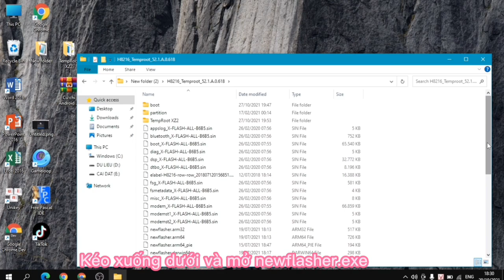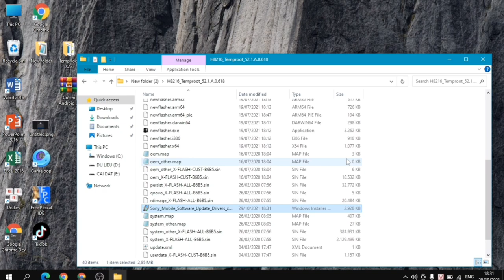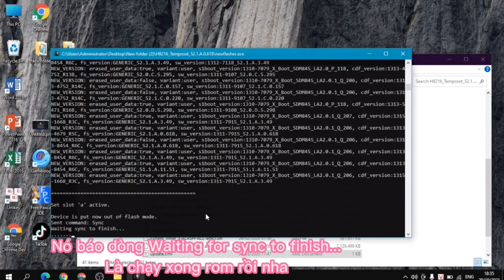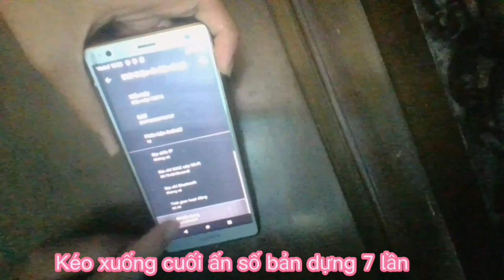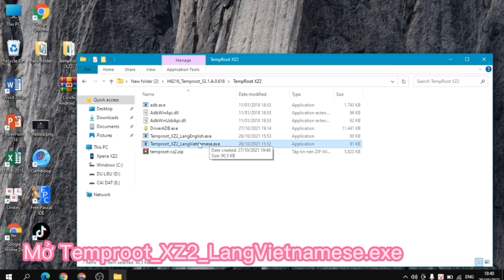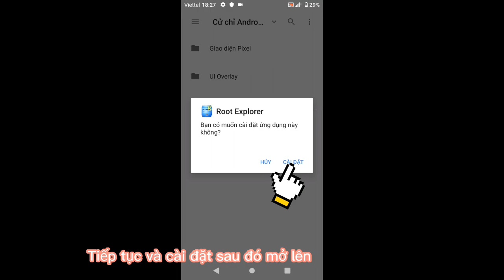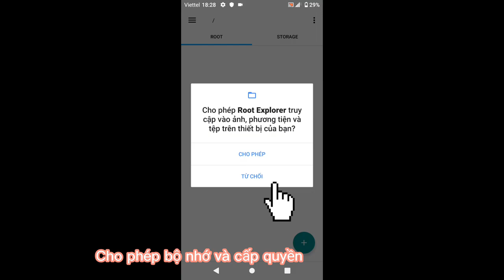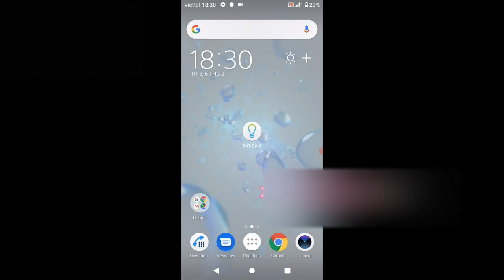Hướng dẫn chạy Temproot và cài đặt cử chỉ vuốt Android 10 cho Sony Xperia XZ2,XZ2P,XZ3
[ Liên kết tải xuống ở dưới cùng phần mô tả]

Lưu ý  : Chỉ áp dụng cho máy quốc tế hoặc nhà mạng AU hay Softbank, Docomo không cùng chữ ký nên không thể áp dụng, Đối với máy 2 SIM, mình khuyến cáo nên cài đặt rom custom để có trải nghiệm tốt nhất !

Một số máy tính sẽ báo lỗi khi cài đặt Driver ở phút : 0:28. Nếu bạn gặp lỗi, vui lòng cài đặt Driver cho Sony của bạn bằng liên kết phía dưới rồi tua đến 0:47 sau đó làm tiếp các bước tiếp theo.

Lệnh để sửa lỗi không chạy Temproot được sau khi khởi động lại

Link Cử chỉ Android 10 Xperia XZ2 XZ2P XZ3 (Tải vào điện thoại)  :

Tải xuống ROM tương ứng với thiết bị của bạn dưới đây

Link ROM Xperia XZ2 Premium 2 SIM H8166_Temproot_52.1.A.0.618:
[Đang cập nhật, hãy quay lại sau !]

Bạn có thể chạy những bản ROM này lên các điện thoại Xperia XZ2,XZ2P,XZ3 bản nhà mạng Softbank/AU hay Quốc tế bình thường trừ nhà mạng Docomo...